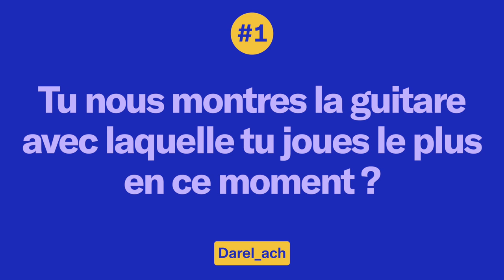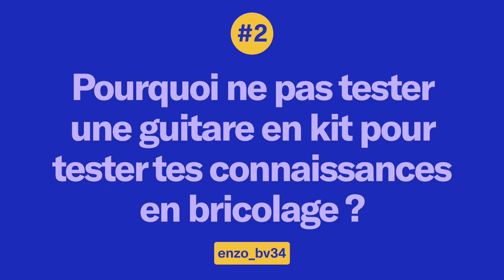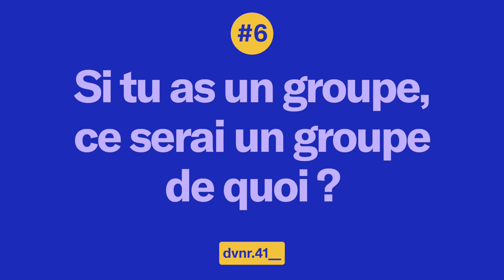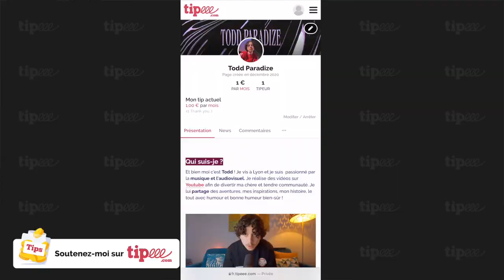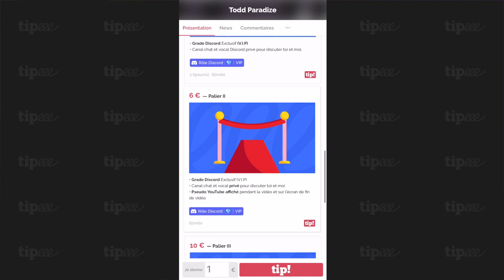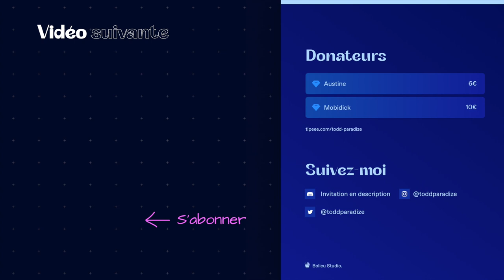COMPTOIR #6 : JE RÉPOND À VOS QUESTIONS plus un autre sujet…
Dans ce comptoir je répond à vos questions et vous parle d'un sujet important, Tipeee.
SUIVEZ MOI ▹
INSTAGRAM ‣ @toddparadize
Horodatage :
00:36 - Introduction
03:49 - Vos questions
06:08 - Conclusion